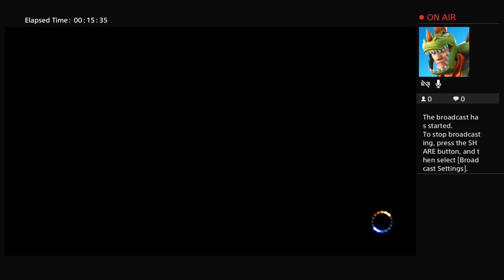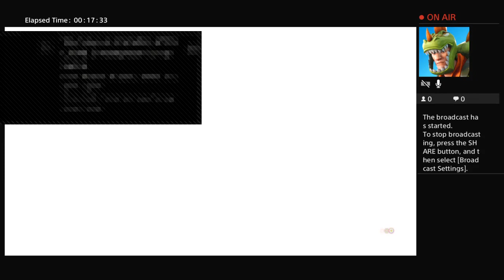King of fighters part1